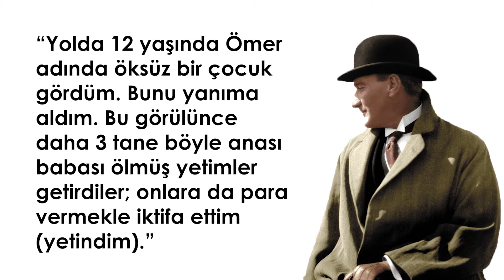MUSTAFA KEMAL ATATÜRK'ÜN ÇOCUKLARI | Yönetenler #3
Merhaba, ben Kader Ali, kanalımda kültür ve tarih videoları yapıyorum. Mustafa Kemal Atatürk her Türk genci için öğrenilmesi gereken bir şahsiyettir. Bu bakımdan ben de sizlere Mustafa Kemal Atatürk'ün hayatı hakkında video serisi yapıyorum. Serinin ikinci videosunda sizlere Mustafa Kemal Paşa'nın Manevi çocuklarından bahsedeceğim.
İyi Seyirler...
Videonun tam metni, kaynaklar ve linkler için e-posta atın.
DİĞER VİDEOLARIM
Merhaba, ben Kader Ali. Eğlenen, gezen, okuyan ve yazan bir insanım. Tarih ve kültüre tutkulu, İstanbul aşığıyım. Elimden geldiğince "yanlış bilgi" ile mücadele ediyorum. Videolarda da bunları bulacaksınız.